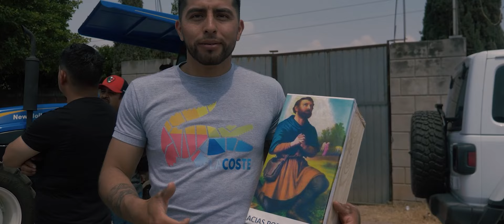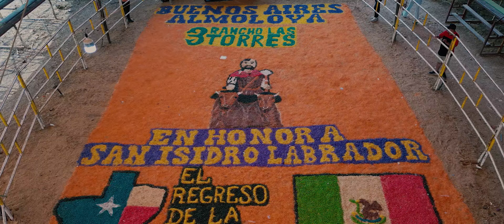Buenos Aires 2024 // Recordando a mi pueblo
Recordando A Mi Pueblo
Gerardo Díaz y su Gerarquía